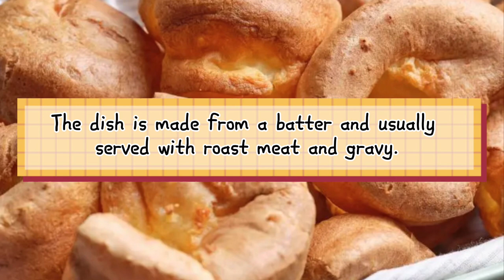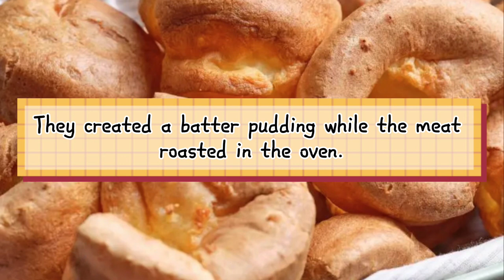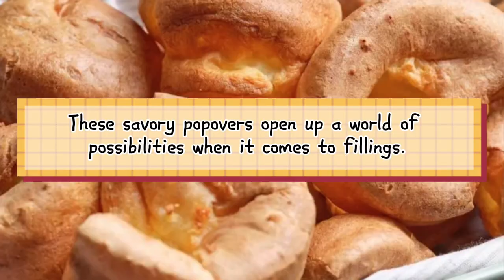National Yorkshire Pudding Day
National Yorkshire Pudding Day is celebrated on October 13 in the United States and honors a traditional English dish brought over by immigrants.